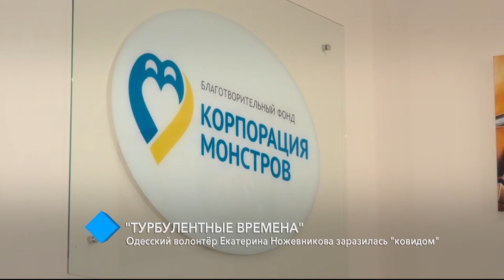Одесский волонтёр Екатерина Ножевникова заразилась "ковидом"